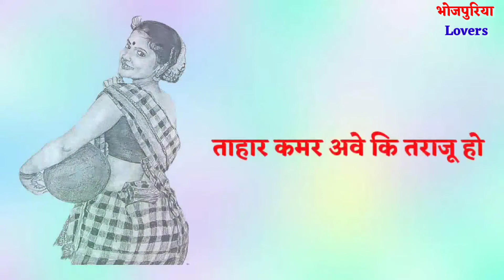ताहर कमर हा की तराजू ||New Bhojpuri Status khesari lal song 2019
भाई लोग अगर आप भी भोजपुरी वीडियो देखना पसंद करते है।
तो वीडियो को like करे ।
और घंटे को दबाये।
ताकि हमारी वीडियो आप तक सबसे पहले पहुँचे।

➡️ Bhojpuri status.
➡️Khesari lal yadav whatsapp status.
➡️Pawan singh whatsapp status.
➡️Ritesh pandey whatsapp status.
➡️Dinesh lal yadav whatsapp status.
➡️Kajal raghwani whatsapp status.
➡️Akshara singh whatsapp status.
➡️Amrapali dubey whatsapp status.
➡️ Bhojpuri all singer whatsapp status.
➡️New and trending whatsapp status.
➡️Sad bhojpuri whatsapp status.
➡️Samar singh whatsapp status.
➡️Gunjan singh whatsapp status.
➡️All bhojpuri whatsapp status2018.
➡️Only bhojpuri whatsapp status2018.